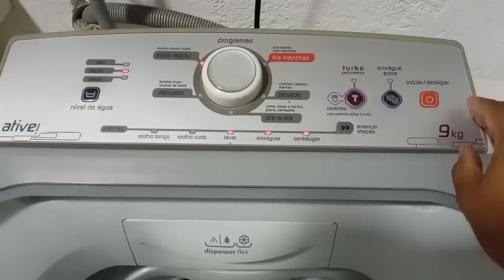VLOG 💖 COMO CONSIGO MANTER A CASA LIMPA E ORGANIZADA DURANTE A SEMANA 🏡